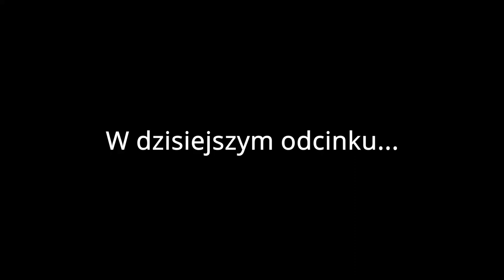Łowienie podlodowe - test kamery podwodnej Vlog 17 | Подледная рыбалка - подводная камера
Testuję tanią kamerę podwodną. W najbliższym czasie będzie jeszcze pare filmów z tą kamerą, żebyście mogli zobaczyć czy opłaca się kupić.
W filmach pokażę Wam jak łowić na bolonkę szybko i tanio. Będzie liczyć się prostota bez udziwnień. Najczęściej łowie klenie,  płocie, okonie, jazie... Do podstawowego wyposażenia wchodzi wiadro 20l (służy również jako krzesełko :) ), wiaderko 5l, bolonka 6m, podbierak, siatka, wyhaczacz, podpórka i drobne przybory. Nęcić będę przeważnie chlebem tostowym, pszenicą, konopią i różnymi zanętami. Mile widziane komentarze - odpowiem na każde pytanie. Pozdrawiam Trzymajcie się.